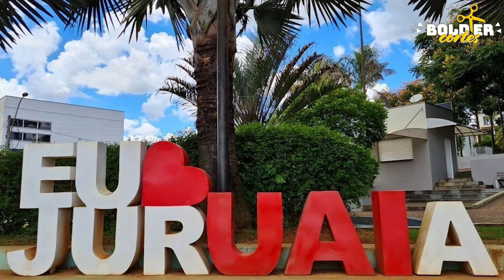A CAPITAL DA LINGERIE NO BRASIL!